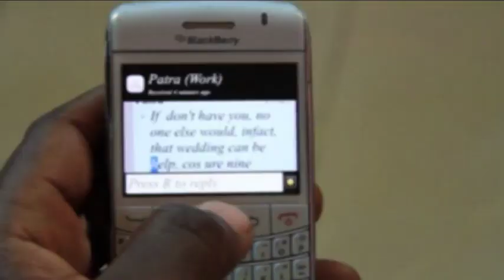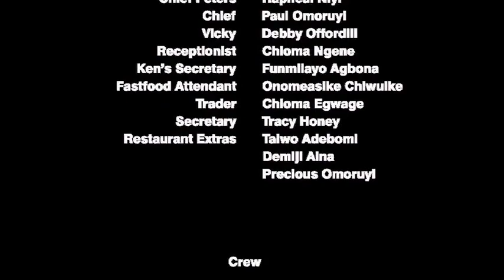LOVE IS NOT ENOUGH pt4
A young man in search of love is abandoned by the love of his life because he is a poor man that cannot foot her bills